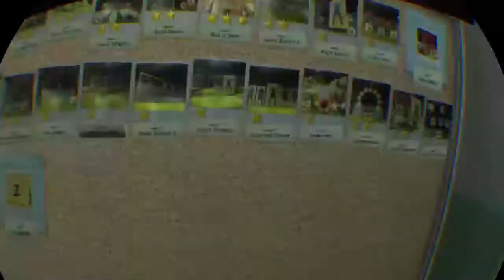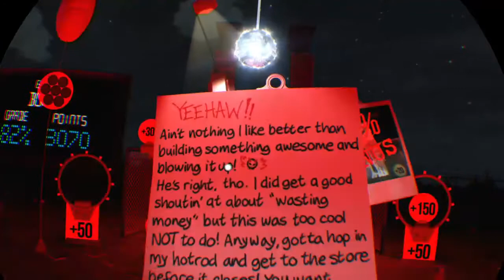Playing some VR